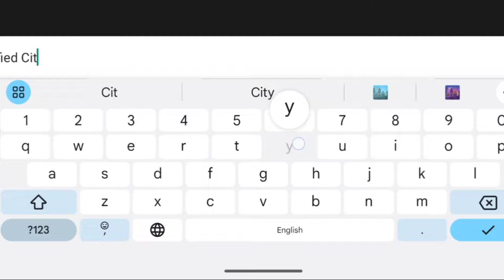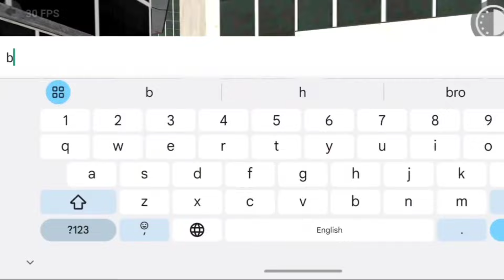New update കിട്ടി മക്കളെ Building+ Thar Roxx +Fog cheat code വന്നു